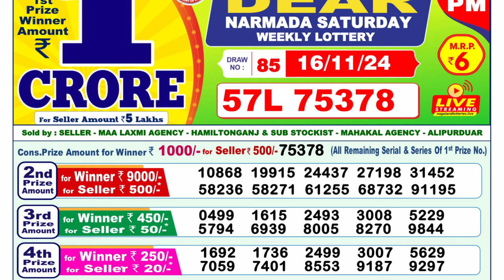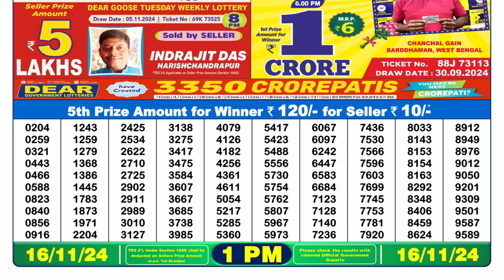🔴LIVE Nagaland State Lottery Morning Result 1PM (16-11-2024); Dear Narmada Saturday